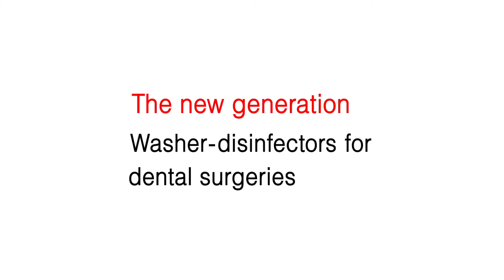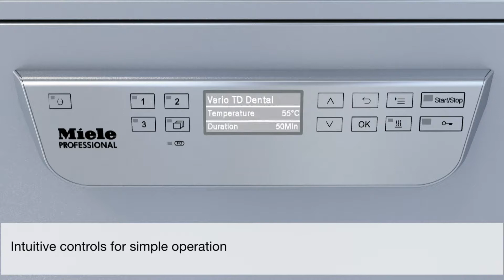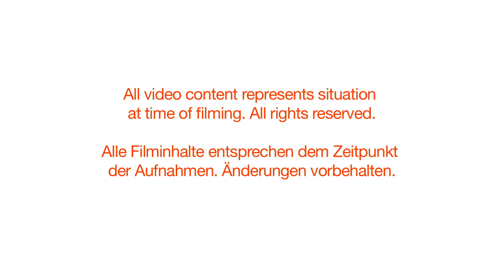Miele Professional Washer Dental Disinfectors PG 8591 and PG 8581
As an authorised Miele distributor Medi-Dent both supplies, installs and services Miele thermowasher disinfectors, and proudly supplies Miele users Australia wide with genuine Miele consumables and consumable spare parts.

The Miele Thermowasher Disinfector enables the safe and reproducible cleaning & disinfection of instruments in accordance with AS4187.
This approach is particularly gentle on materials and is also recommended for the reprocessing of handpieces and hollow tips.
In the Vario TD Dental program pre cleaning commences at low temperatures to prevent the denature of blood residues.
After an intensive main wash phase, thermal disinfection takes place at temperatures in excess of 90 degrees Celsius followed by the new Eco dry phase to complete the process.